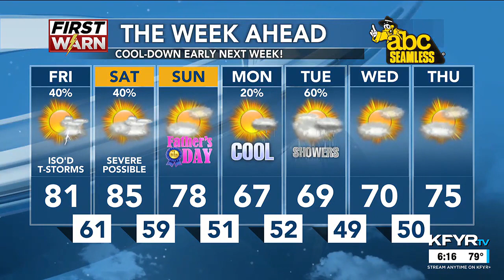KFYR First News at Six Weather 6/13/2024